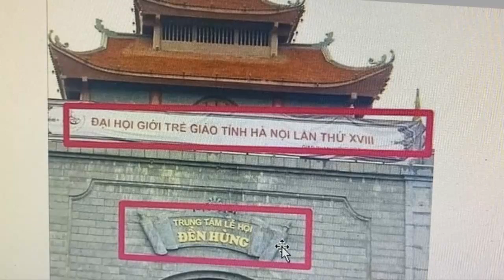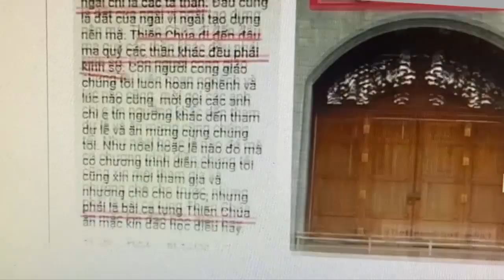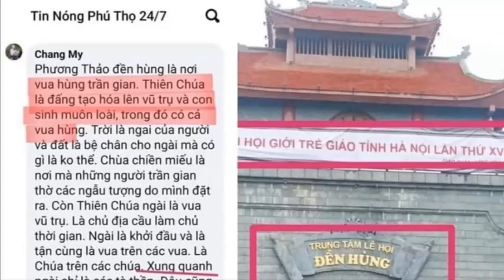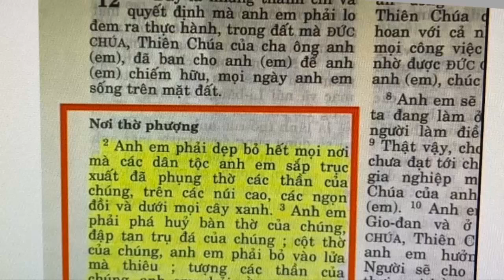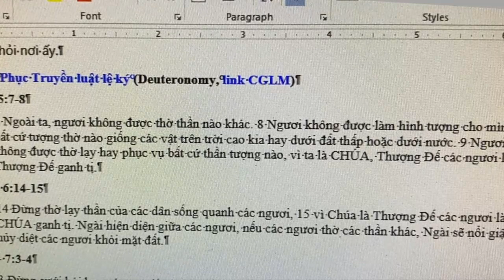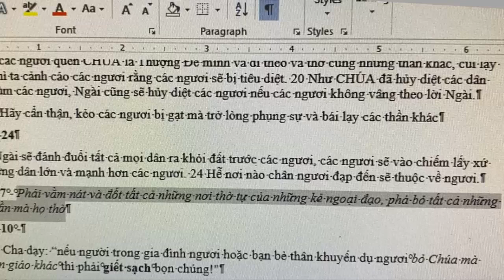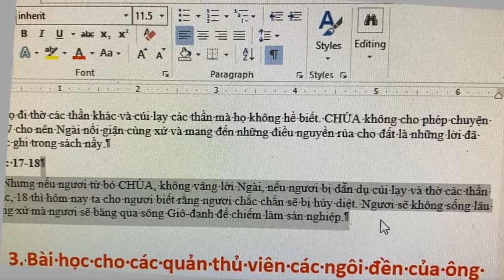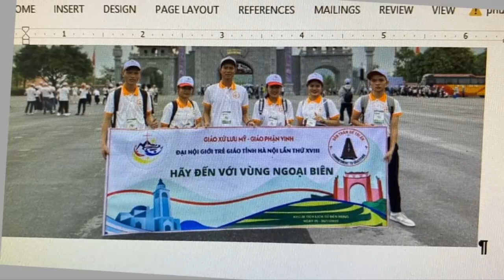Đại hội Giới trẻ của Kito La Mã làm gì ở Đền Hùng trong 2 ngày 25 và 26/11/2022?